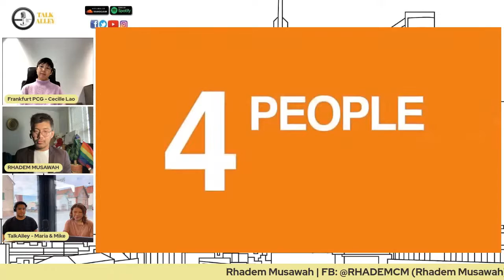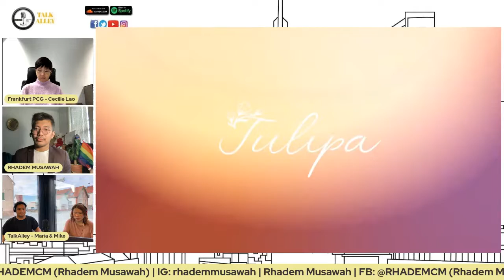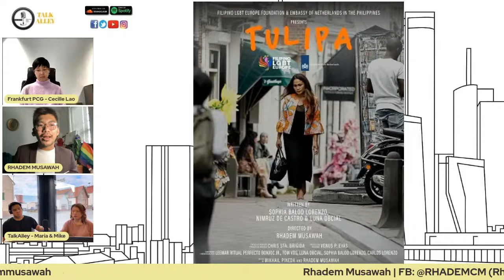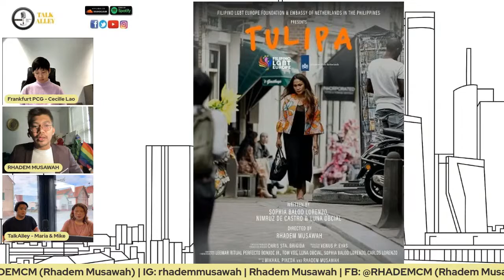TalkAlley - Episode 84: TULIPA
ctto:
Filipino LGBT Europe
Video: TULIPA film trailer